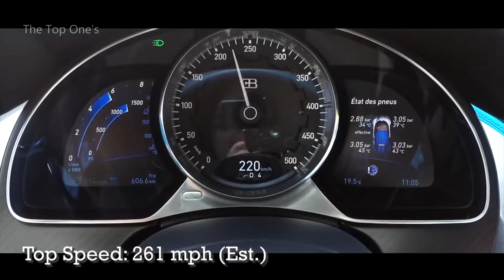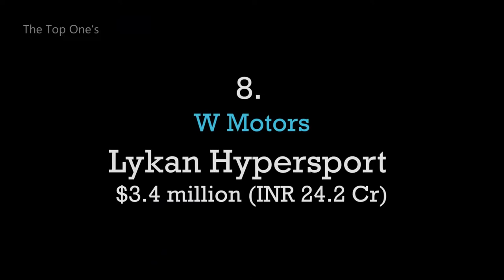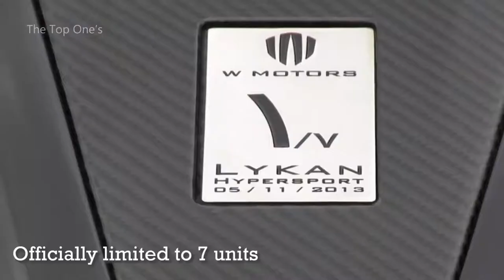12 most expensive car in the world in 2020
2020 12 most expensive car in the world